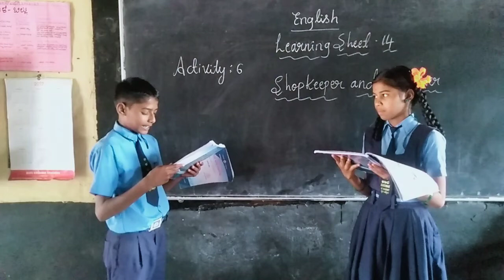Learning sheet14 conversation between shopkeeper and customer